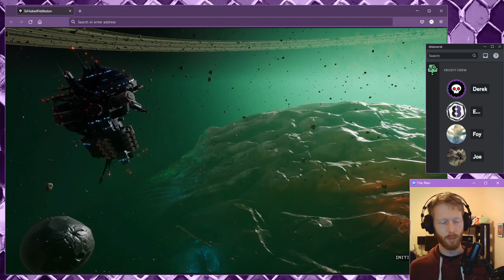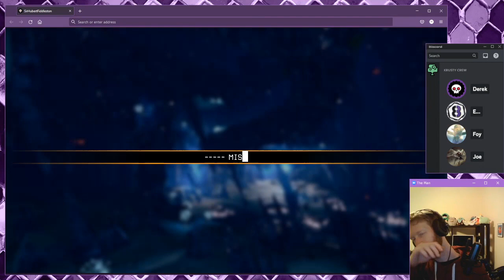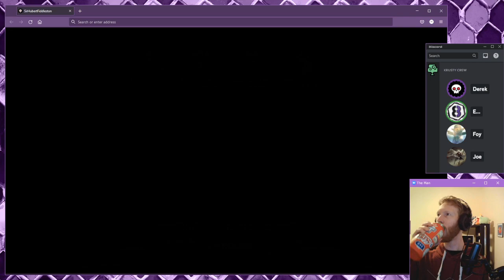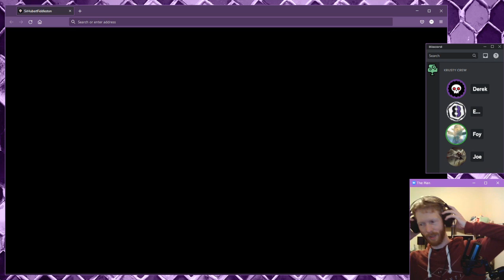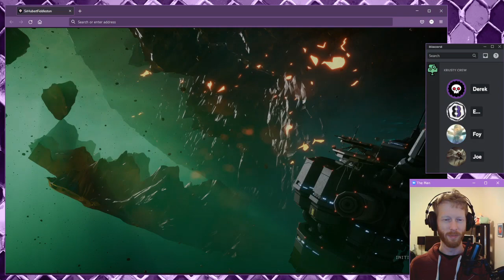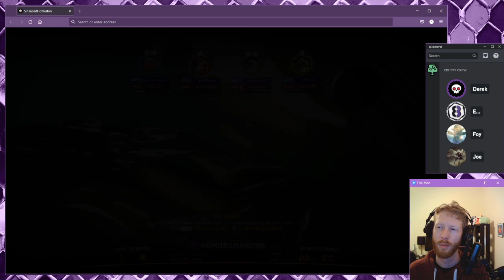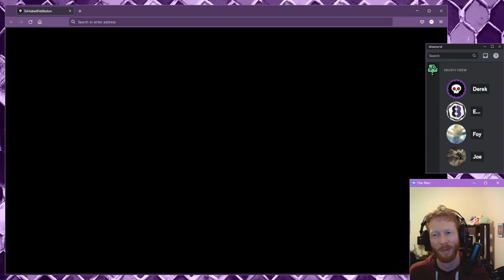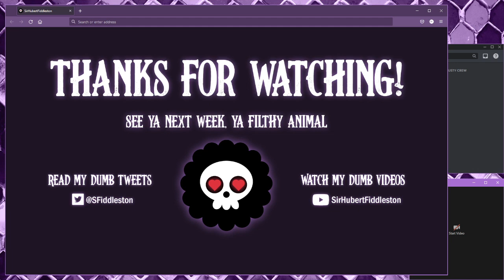I feel a change a-coming 6-13-23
Season 4 baybee!!